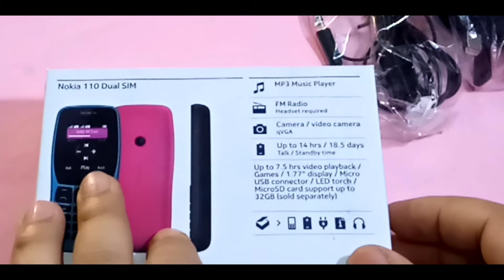فتح علبة موبايل نوكيا 110| امكانيات جامدة بسعر رخيص موبايل يتحمل الشاقه |nokia 110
فتح علبة موبايل نوكيا 110امكانيات جامدة بسعر رخيص موبايل يتحمل الشاقه nokia 110